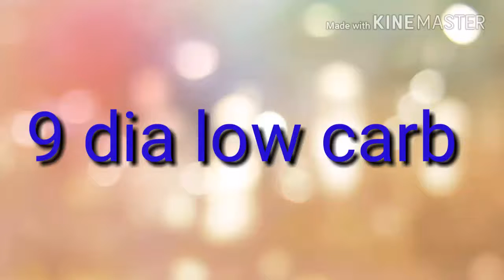Nossos dias com dieta Low carb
Estamos chegando al final da meta 10 días low Carb 😍😍minha alimentaçao completa